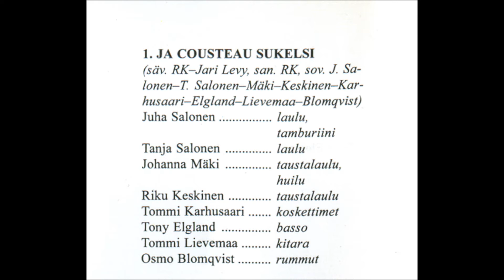R. Keskinen Entente: Ja Cousteau sukelsi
Nimibiisi vuonna 2001 julkaistulta levyltä.(WOKCD 004) Sävel Riku Keskinen-Jari Levy. Sanat Riku Keskinen. Sovitus J.Salonen, T.Salonen, Mäki, Keskinen, Karhusaari, Elgland, Lievemaa, Blomqvist.